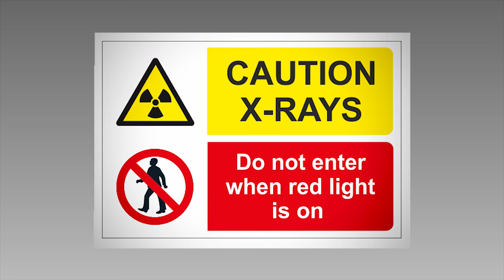How much radiation am I exposed to each year?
In this video PHE scientists explain how we’re all exposed to small amounts of radiation all the time. For more detail on how and where we are exposed why not read our most recent assessment of radiation doses in the UK?
For more information on radon, including basic guidance on what you can do to reduce levels, check out our radon videos